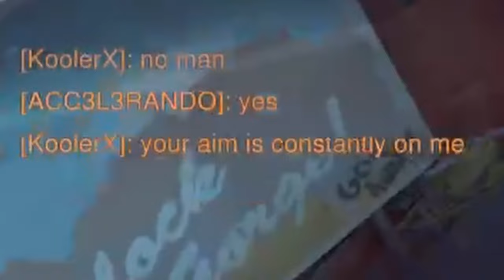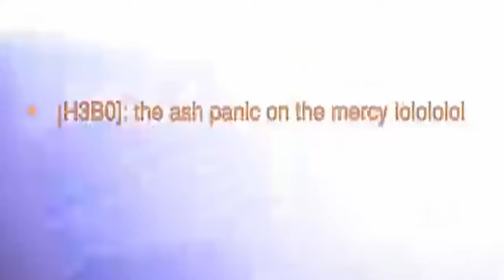Hackers Beach Episode | Overwatch 2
👻VOD👻

👻Credits👻
End Music